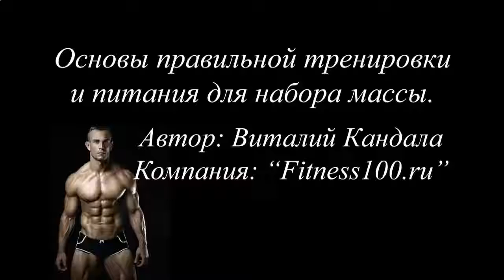СО СКОЛЬКИ ЛЕТ МОЖНО ПИТЬ ПРОТЕИНОВЫЙ КОКТЕЙЛЬ